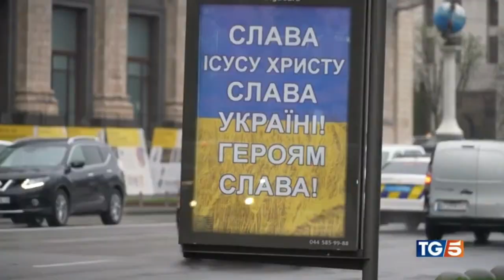444 giorno di guerra